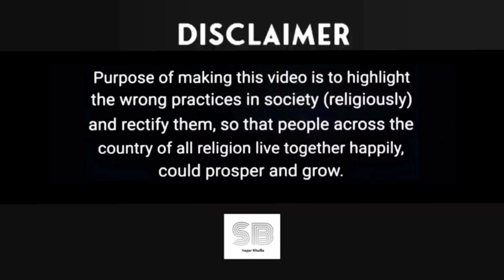5 March 2023 || Big Breaking || Sushant Singh Rajput || Evening || Latest News & Updates